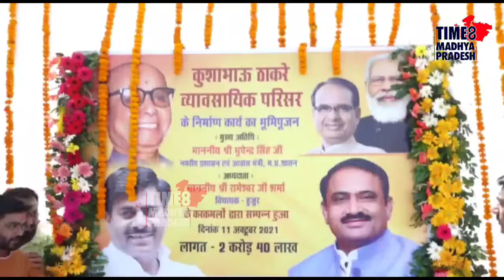कोरोना गाइडलाइन का पालन न करने पर नहीं होगी एफआईआर।TIME8 MADHYA PRADESH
भोपाल। प्रदेश में झाकियों में जाकर कोरोना गाइड लाइन का उल्लंघन करने पर अब कोई FIR  नहीं होगी और यदि होगी तो उसे वापिस ले लिया जायेगा यह भूपेंद्र सिंह बयांन नगरीय विकाश एवं आवास मंत्री ने दिया हैं।